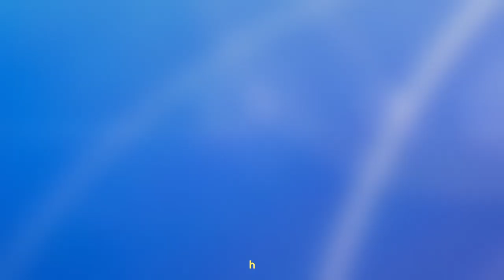HUGE PET for my OTTER WITH GLITTERING ENCHANT?! | Let's Find Out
pet simulator x gravycatman,
pet simulator x gems,
pet simulator x glitch update,